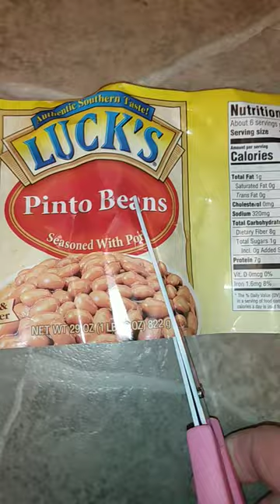cutting Luck's pinto beans label